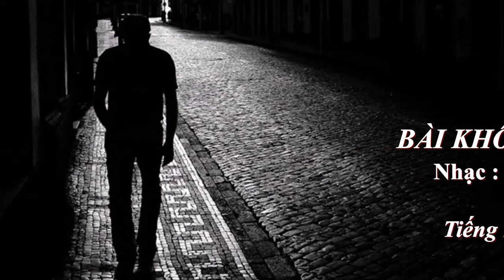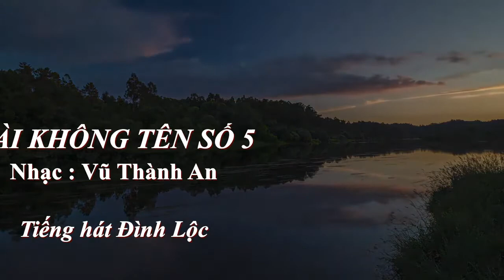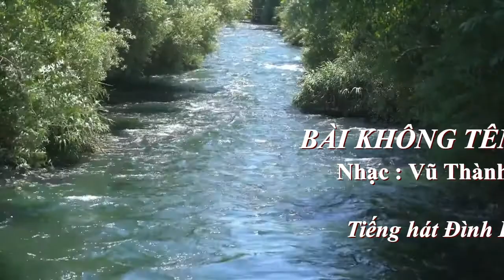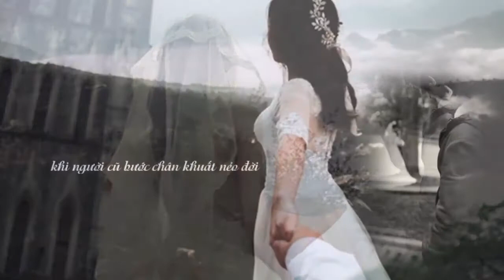BÀI KHÔNG TÊN SỐ 5 - Tiếng hát Đình Lộc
Nhạc : Vũ Thành An
Tiếng hát Đình Lộc